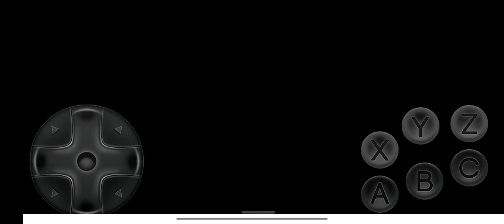Ultimate Mortal Kombat Trilogy Mileena MK2 vs Sheeva Very Hard 2 Rounds